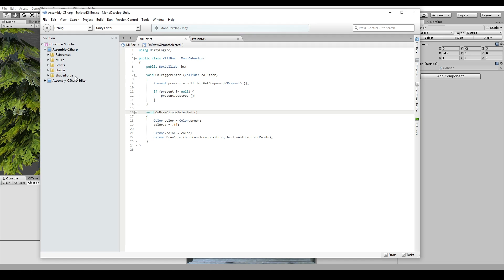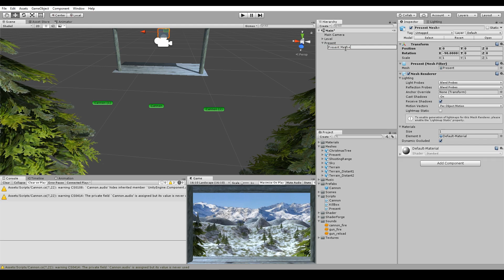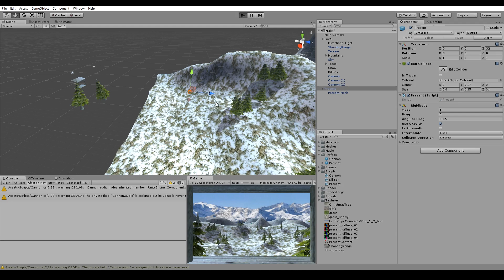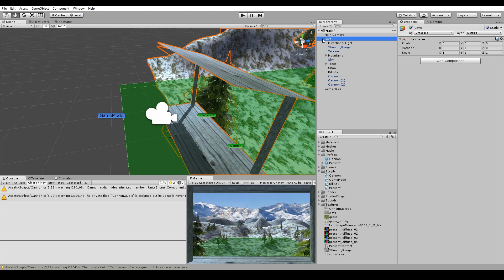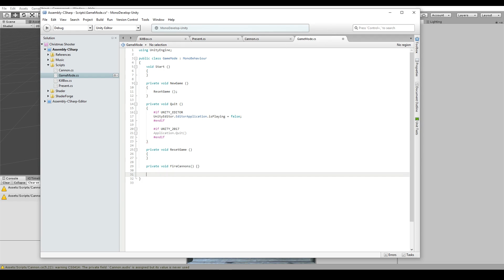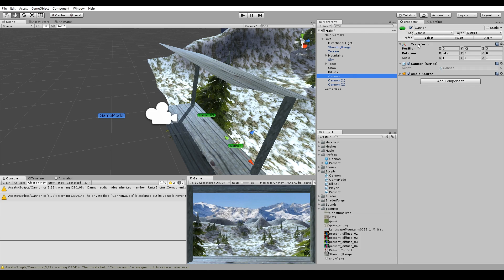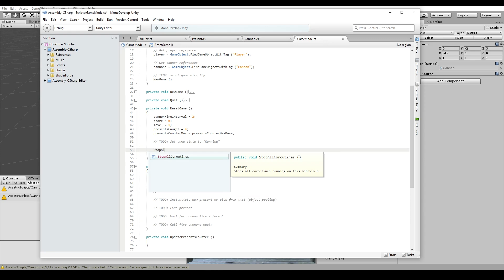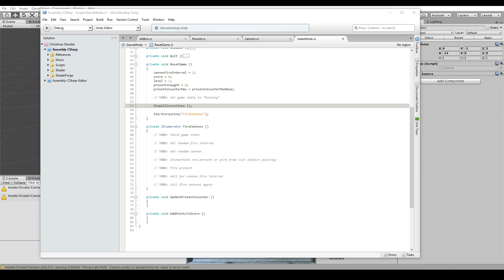[Unity] Geschenk-Kanonen Teil 2/4 | Mobile Shooter-Spiel #04